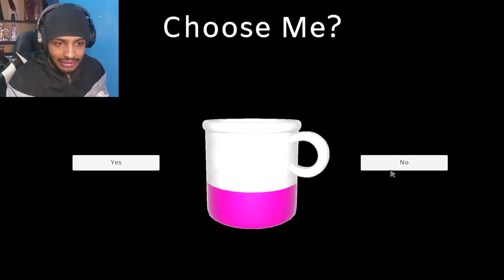Find or Be Found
Media
Other
Game ►